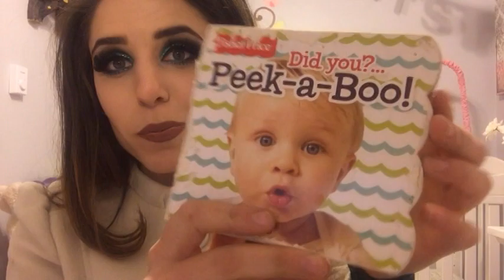**CHRISTMAS PARTY :: VLOGMAS DAY 21**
What's up Buttahcups! Vlogmas day 21!!! Today is exciting because we get to go to an xmas party!! Follow me around!!

For letters ::

Shaina Grenier
112 East Broadway
03073

For packages ::

Shaina Grenier
112 East Broadway
North Salem
New Hampshire (NH)
03073

xo Shane